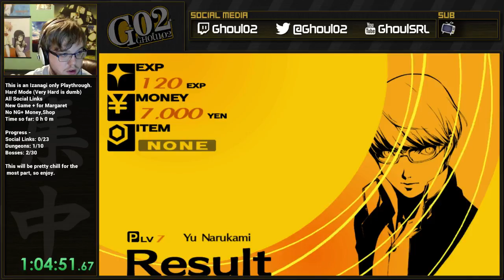P4G Izanagi Only Challenge: Shadow Chie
Again, identical to a speedrun, other than that I tested Garu. Note that this was before I said no skill cards or stat enhancements (not that they matter here) -- Watch live